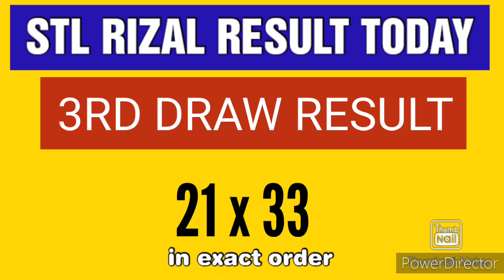STL RIZAL RESULT TODAY 3RD DRAW NOVEMBER 8, 2023 8:45PM